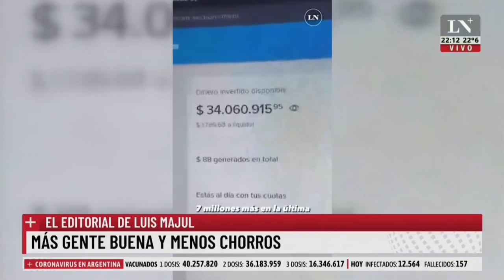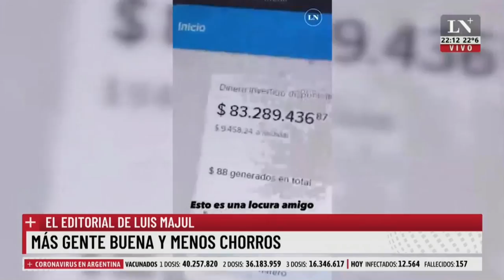Más gente buena y menos chorros, el editorial de Luis Majul